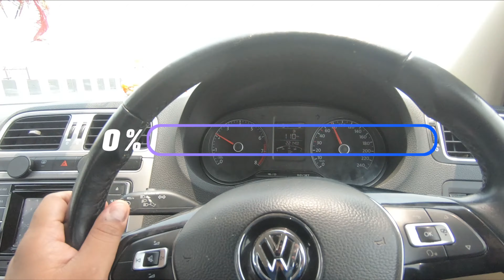Petrol Pump pai yee kya ho gaya 😝